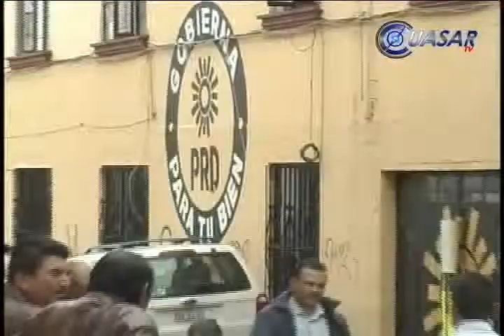Linchamiento político la detención de perredistas: RMO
El senador Raúl Morón Orozco afirmó que no permitirá que se politice la justicia y que pot ser del PRD se exhiba a los ex alcaldes José Luis Madrigal Figueroa, de Numarán y Arquímides Oseguera Méndez de Lázaro Cárdenas, así como de ex funcionarios que se encuentran presos como Desiderio Camacho Garibo…